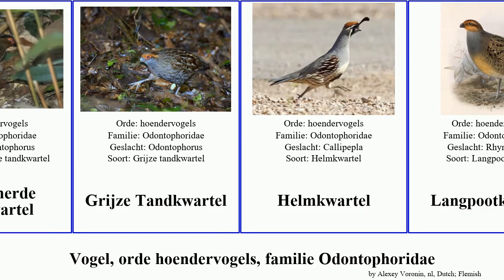Vogel, orde hoendervogels, familie Odontophoridae bird Tandkwartel Witkeelbospatrijs Believe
vogel orde hoendervogels, familie Odontophoridae.
bird of Order Galliformes Family Odontophoridae, language: nl.

Bandkwartel
Gemarmerde Tandkwartel
Grijze Tandkwartel
Helmkwartel
Langpootkwartel
Mexicaanse Bospatrijs
Nahans Frankolijn
Vlekbuiktandkwartel
Witkeelbospatrijs
Witkeeltandkwartel
Zwartborsttandkwartel
Zwartkeelbobwhite
Zwartmaskertandkwartel
Zwartoortandkwartel
Zwartrugtandkwartel